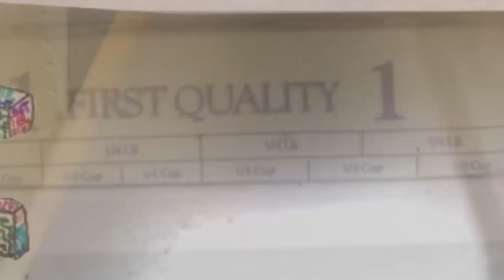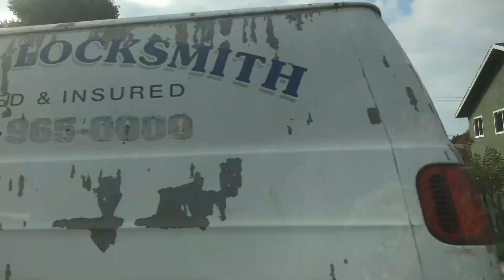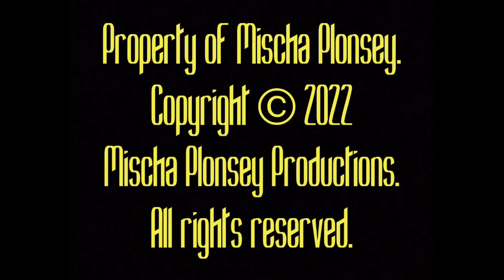FLUTTER BRIGHT (psychedelic music/film, rare, better-than-vintage)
The man who checks your house in dark night. The purpose house where you keep your dreams. He writes them down and sucks them out. Then you’re become caterpillars who fly around in the coming weeks.
Bright lights and butterflies inspire the wide eyed mind of all kinds and types of guys. Bless the wind and soar away, like a surfer ‘pon a wave, then celebrate, because freedoms great.

Starring Kid Dinglebrain
Directed by Tree Biscuit
Edited by the Sacred Scoundrel
Music composed by King Singlebrain
Guitars played by Howard “Rainbow” the Truck
Vocals by The Dwarf Town Choir
Produced by Apprentice Simplebrain
Filmed by Squire Nimblebrain

Music and video property of Mischa Plonsey